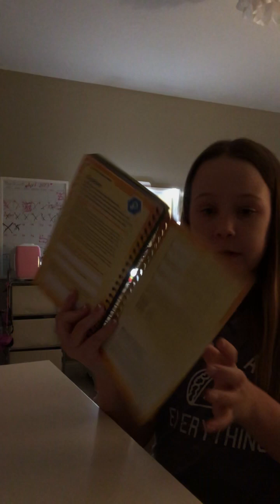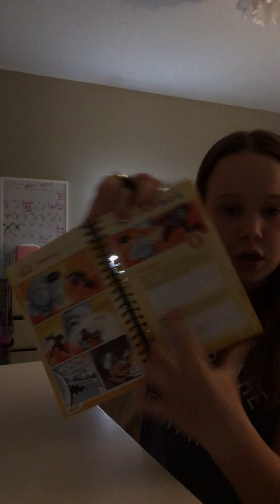night routine! Part 1!